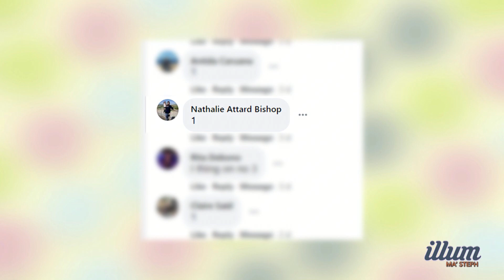IMS 09 Oct 20 Part 3